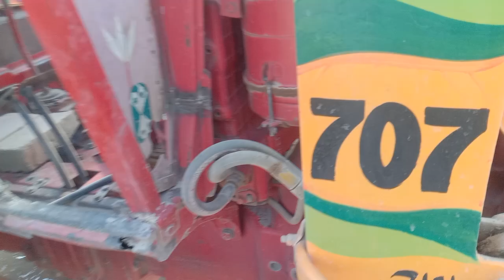510 240 510 💐💯🚜🤲🏽🌺🔥🔥😂😂😂🤲🏻💯